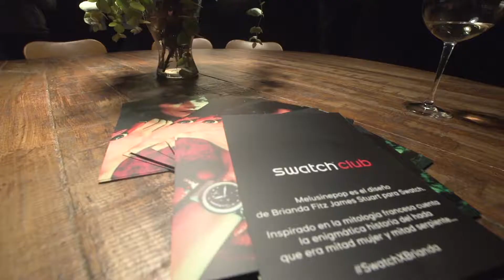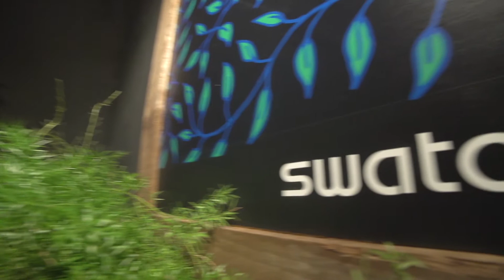Swatch 2017 MELUSINE watch by BRIANDA FITZ JAMES launch event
We collaborated with the designer/illustrator artist Brianda Fitz James Stuart to design a new Swatch named MELUSINE - it does involve strong feminine edge.

The watch launch event happened in Madrid in April 2017.
The event atmosphere was as much mysterious and elegant as the MELUSINE watch. Discover it now

Snapchat username - "Swatch"